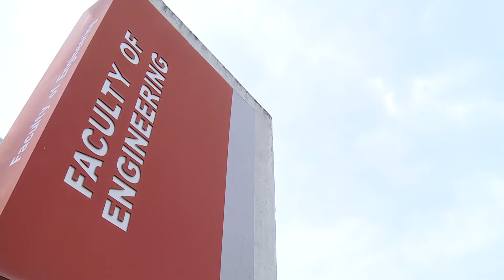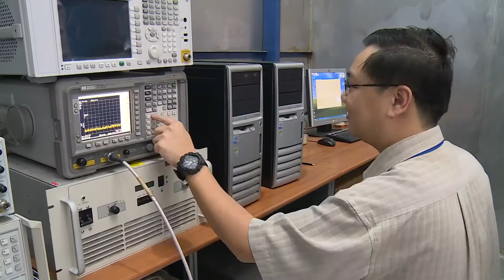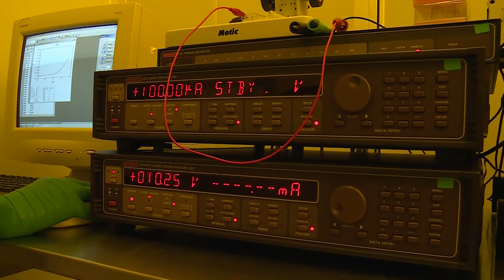Graduate Institute of Engineering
Get the insight of our Graduate Institute of Engineering.
Be part of us and enhance your career!